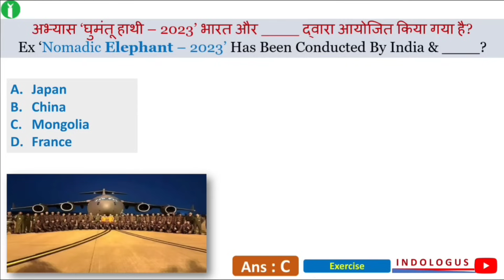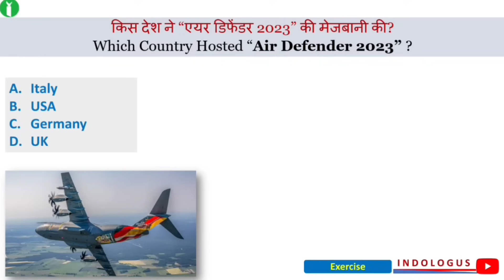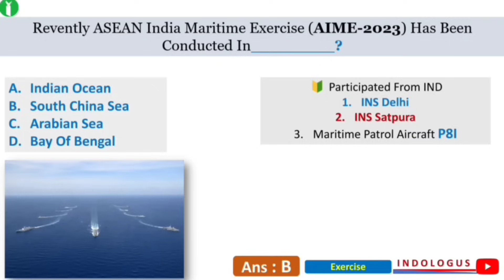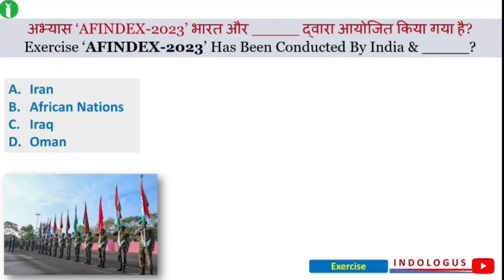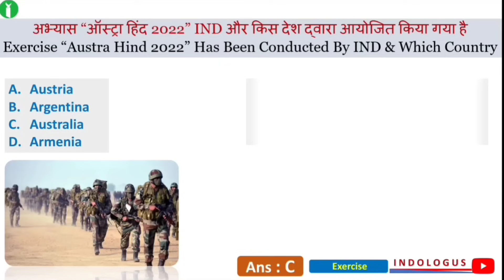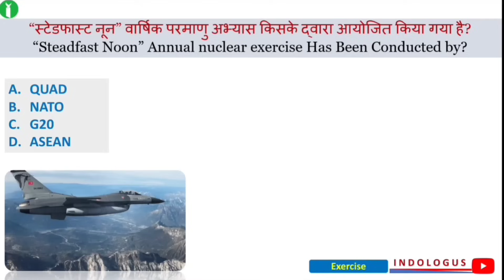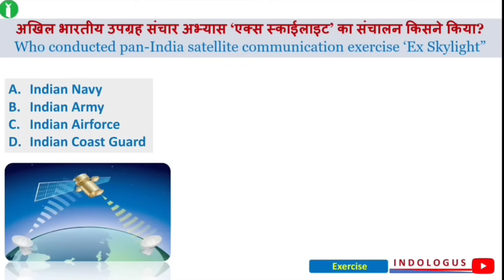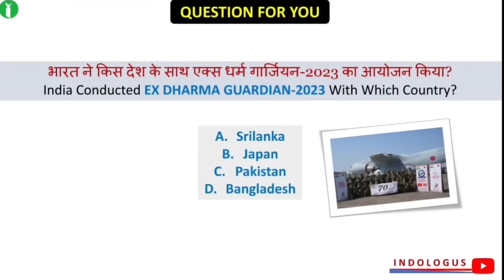Military Exercises 2023 Current Affairs | Jan To Sept | युद्ध अभ्यास 2023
military exercise

defence exercise current affairs 2023

indologist

important exercises of india 2023

important military exercise 2023

military exercise 2023 tricks

joint military exercise 2023

all military exercises of india 2023

important military exercises 2023

joint military exercises 2023

military exercises

container windows

indologists

all military exercise

all military exercises of india with other

countries

yudh abhyas

yudh abhyas ias academy

yudh abhyas current affairs

yudh abhyas 2023 current affairs

yudh abhyas trick 2023 current affairs

yudh abhyas 2023 tricks

yudh abhyas utkarsh classes

yudh abhyas kaise hota hai

yudh abhyas 2022 current affairs

yudh abhyas 2022 utkarsh classes

yudh abhyas 2022 crazy gktrick

yudh abhyas 2022 video

yudh abhyas 2022 kumar gaurav

yudh abhyas 2022 reaction

yudh abhyas 2022 live

yudh abhyas 2021 study iq

military exercise 2022 current affairs

military exercise 2021 india

military exercise between india and other

countries

military exercise 2022 tricks

military exercise current affairs 2022

military exercise by ashish gautam

military exercise trick

military exercise crazy gktrick

military exercise 2022 upsc

military exercise 2022 ravi study iq

military exercise 2022 adda247

important military exercise 2022

russian military exercise 2022

latest military exercise 2022

us military exercise 2022

all naval exercises of india

all naval contracts black flag

all naval commanders aqw

all naval ship types

all naval bases in india

all naval exercises of india 2021

all naval exercises of india 2020

all naval bases

all naval contracts black flag locations

all naval strike maps

military exercises trick

military exercises gk trick

military training exercises

military training exercises at home

military training exercises in india

military training exercises philippines

military training exercises us

military training exercises in ghana

military exercises trick

military training exercises